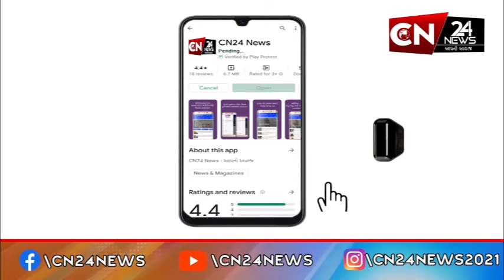લીંબડી : રહેણાંકના મકાનમાંથી 2 મૃતદેહ મળ્યાનો મામલો